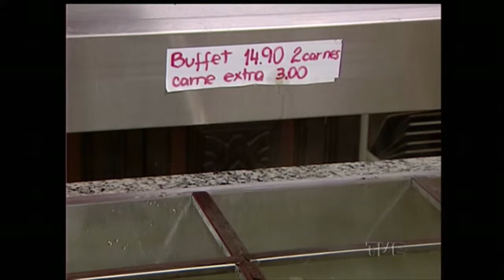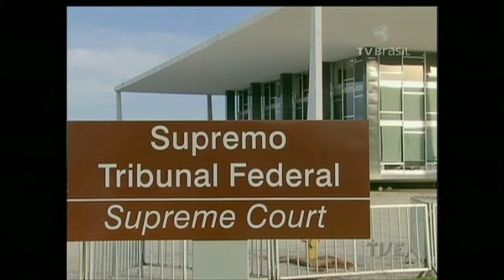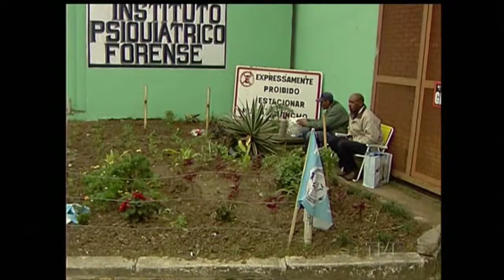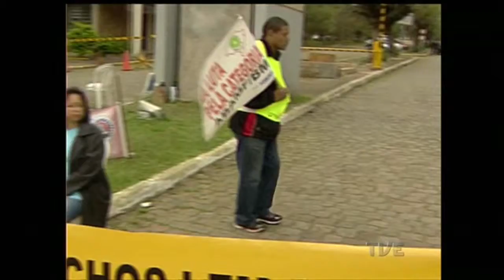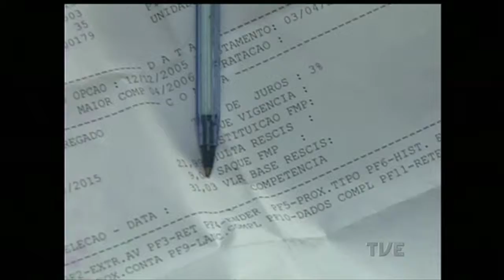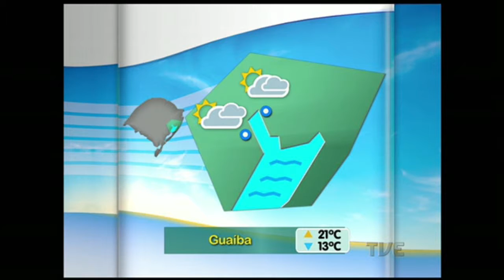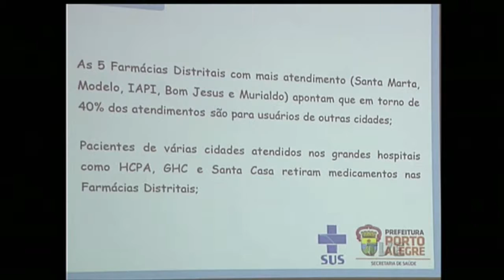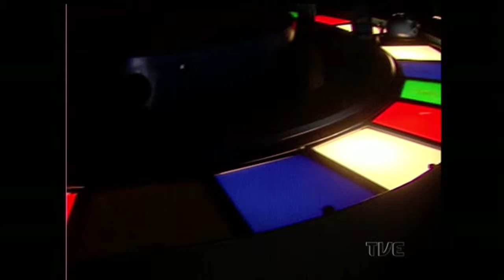Segunda Edição | TVE - 01/09/2015